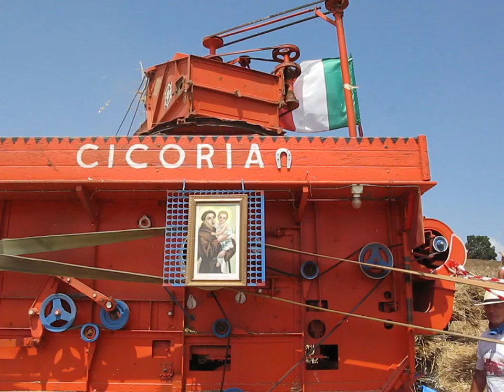II Festa della Trebbiatura 2008 a Cupello il 05-06-2008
Una Vecchia trebbiatrice Cicoria in pieno Regime durante la II Festa della Trebbiatura 2008 a Cupello (CH) il 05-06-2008